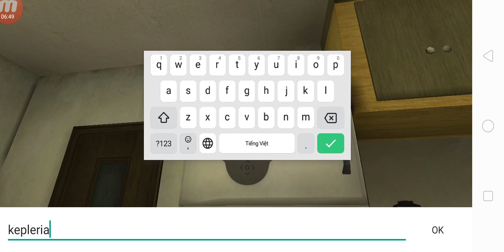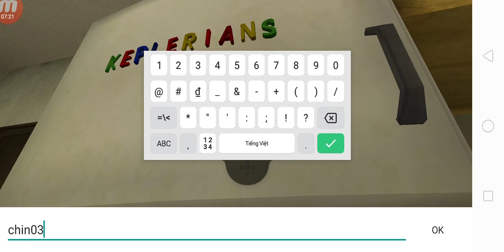ICE SCREAM 3 - Gameplay Walkthrough Part1 - Game Horror Day1 (iOS, Android)